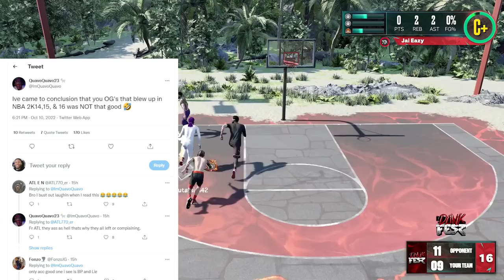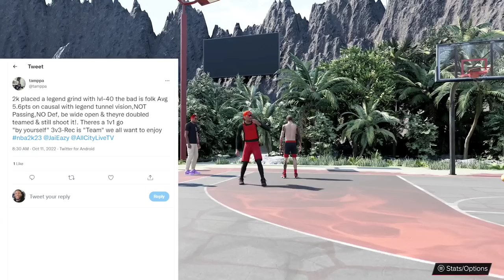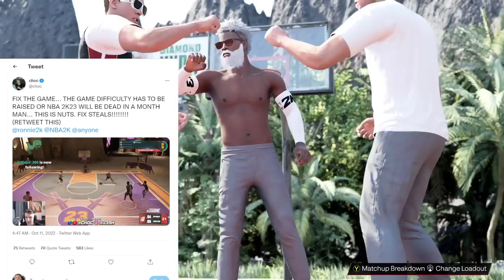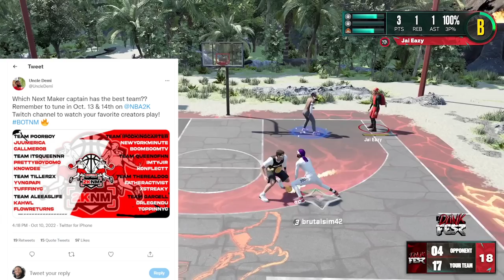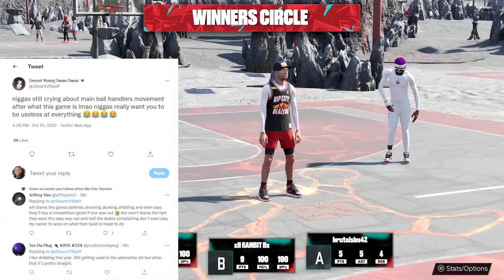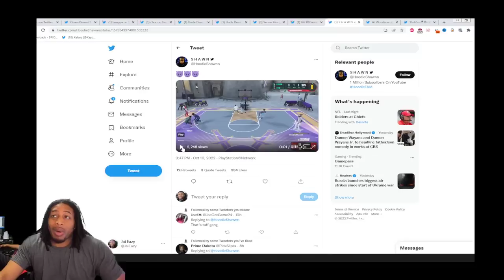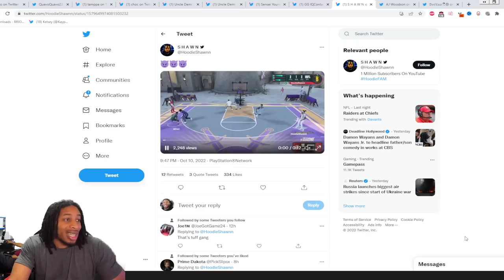CORE BADGE GLITCH - CHOC TALKS STEALS NERF - UNCLE DEMI TOURNAMENT